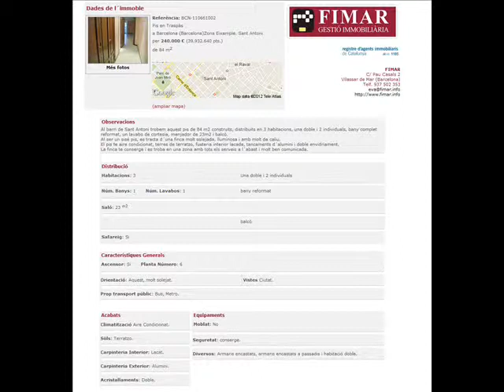Traspaso Piso en Barcelona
Al barri de Sant Antoni trobem aquest pis de 84 m2... Para más información visita